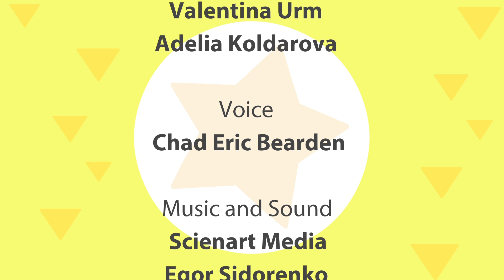Trucks & Cars - Tractor - Cars, cars - New Cartoons For Kids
This time Jacques and Nicholas help Paul the duckling to grow some vegetables.

Two funny guys, Jacques and Nicholas, just love cars and know all about them. Follow them and you will learn lots of interesting facts about different kinds of cars!